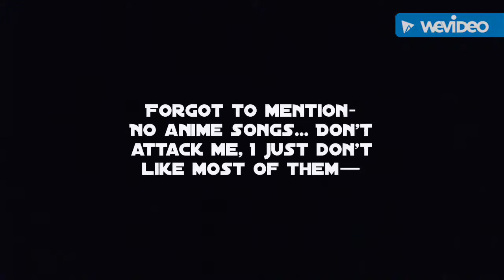Singing requests???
Idk, Don’t hate me-